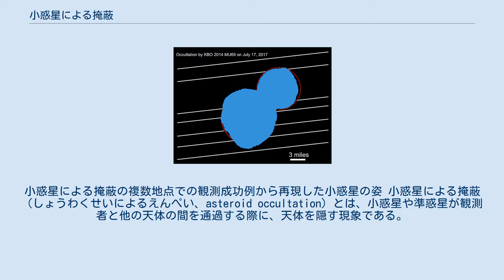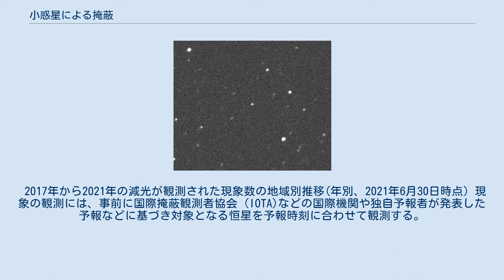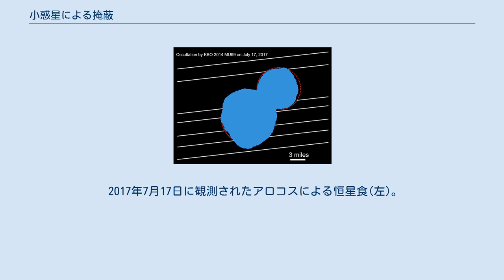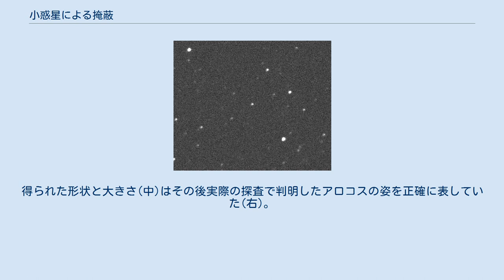小惑星による掩蔽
食_(天文)
小惑星による掩蔽の複数地点での観測成功例から再現した小惑星の姿 小惑星による掩蔽（しょうわくせいによるえんぺい、asteroid occultation）とは、小惑星や準惑星が観測者と他の天体の間を通過する際に、天体を隠す現象である。
隠される天体としては主に恒星が多く、それらの現象は特に小惑星による恒星食と呼ばれることも多い。
本記事では特段の記述がない限り恒星を隠す現象について述べる。
 太陽系の小惑星を地球から観測したときの見かけの大きさは恒星よりも大きいため、小惑星が運行により天球上を移動する際に背景の恒星の手前を通過することで恒星が隠されることがある。
このとき、小惑星と恒星が徐々に接近し分離できないほどまでになると、重なる前までは両者は小惑星と恒星の明るさを足し合わせた合成等級を持つ1つの光点として観測される。
しかし小惑星が恒星に重なると、恒星からの光は観測者に届かなくなり小惑星の光のみが届く。
重なった瞬間を観測者から見ると、恒星が減光したように観測され、小惑星がさらに移動して恒星が再び姿を現すと明るさが元に戻って見える。
特に小惑星は恒星に比べてずっと暗いため後述のように眼視や露光時間の短い動画撮影では小惑星の存在が分からない場合も多く、その場合は恒星が一時的に消滅したかのように観測される。
 現象中は地上に恒星による小惑星の影が移動していることになり、恒星が小惑星のどの部分の影になるかによって減光の継続時間が変化する。
この継続時間はその小惑星の恒星を隠した部分の大きさ(弦の長さ)を表しており、複数地点で同じ現象を観測し減光が起こった時刻と継続時間を照らし合わせることでその小惑星の形状を推定することができる。
 見かけの大きさが大きくても数十ミリ秒角程度である小惑星の形を捉えることは大望遠鏡でも困難であり、小望遠鏡でも可能な観測により小惑星の大きさや形状を捉えることができる重要な現象である。
恒星の位置精度と同等の精度で小惑星の位置測定ができる点でも重要である。
 この利点を生かして宇宙探査機が探査するターゲット天体について掩蔽観測を行うことで事前に天体の形状を把握する試みもなされている。
 ほかに、減光が起こった際の光度曲線の特徴から恒星に伴星があることや、小惑星に輪・衛星・大気が存在することが発見された例も多い。
 小惑星による掩蔽観測の最初の例は1958年2月19日にスウェーデンで（3）ジュノーによる8.2等星SAO112328の食が観測されたものである。
以降20年間で4大小惑星の観測例が5つあったのみだが、1978年以降は地球規模の予報が出されるようになり観測数が増加した。
 日本においては1970年代終盤から観測が試みられるようになり、1983年1月19日に井田三良が観測した(106) ディオネによる9.1等星SAO80228の食が日本での観測例で初となった。
 1997年11月5日には（1437）ディオメデスによる7等星HIP14402の食が日本で観測され、世界初のトロヤ群小惑星による掩蔽観測例となった。
 2006年11月8日には（22）カリオペとその衛星リヌスによる9.1等星の食が日本で観測され、世界初の小惑星の衛星による掩蔽観測例となった。
 2014年3月2日には太陽系外縁天体の（90482）オルクスの衛星ヴァンスによるろくぶんぎ座の12.1等星TYC 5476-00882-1の食が日本で観測され、世界初の太陽系外縁天体の衛星による掩蔽観測例となった。
ヴァンスによる恒星食はその後2017年3月にも北南米で観測されている。
 現在は世界中で年間数百現象、日本でも年間数十現象が観測されている。
アマチュアの観測者による観測も多く行われている。
 左は全世界での減光が観測された現象数(年別,2021年6月30日時点)。
そのうち日本国内で観測されたもの(年別,2021年8月16日時点)を右に示す。
 2017年から2021年の減光が観測された現象数の地域別推移(年別、2021年6月30日時点) 現象の観測には、事前に国際掩蔽観測者協会 (IOTA)などの国際機関や独自予報者が発表した予報などに基づき対象となる恒星を予報時刻に合わせて観測する。
継続時間は数秒から数十秒間であり、長時間露光が基本となる通常の天体写真撮影と異なり減光したかどうかを天体望遠鏡をのぞき眼視で観測する方法や、ビデオカメラを用いて動画撮影する方法がある。
 いずれの方法も、他の観測地点との結果を整約するには...